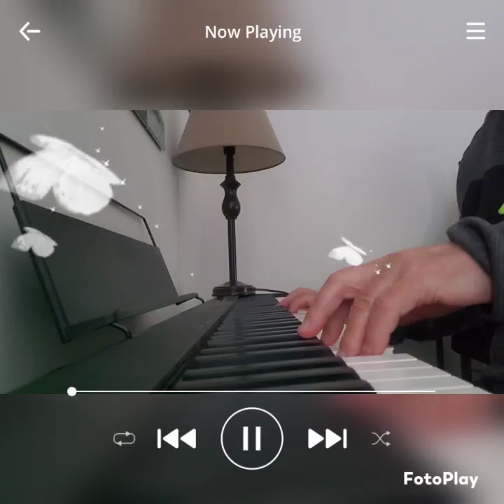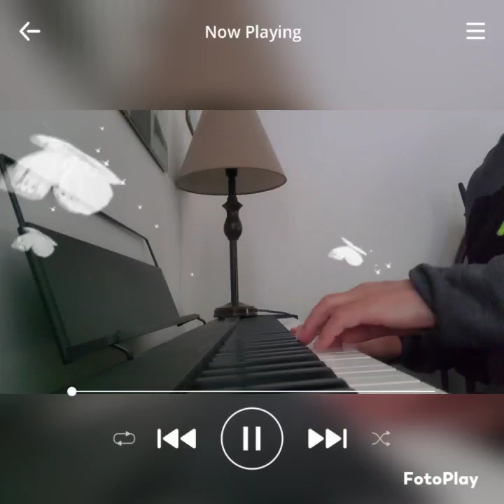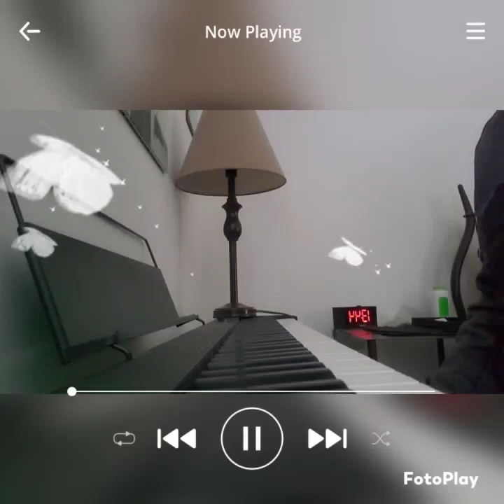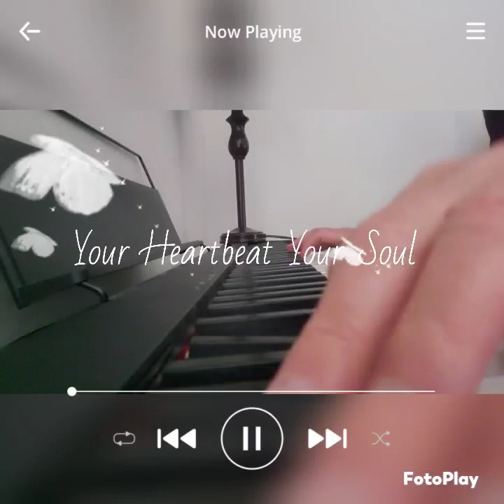Your Heartbeat Your Soul few pensive mix melodies to melt your heart ❤️ March 21, 2023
Your Heartbeat Your Soul
Few mix melodies to melt
Your heart